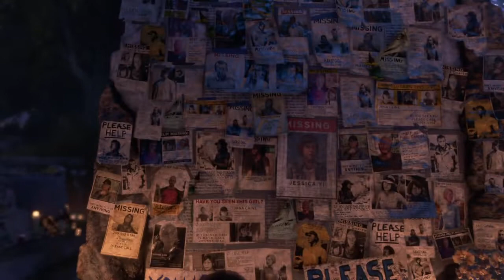Marvel's Avengers [ part 5 ] quiet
leave comments what will the next game in the channel